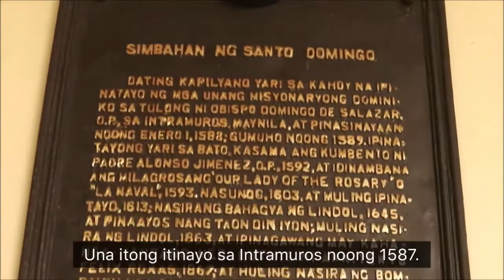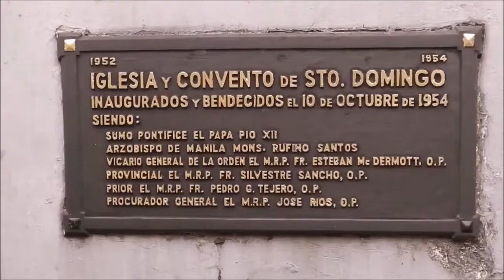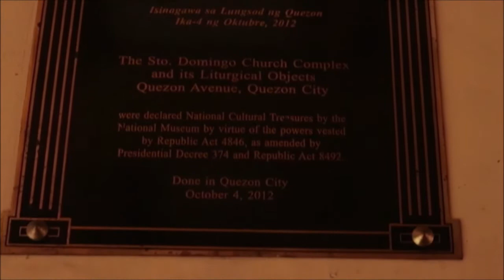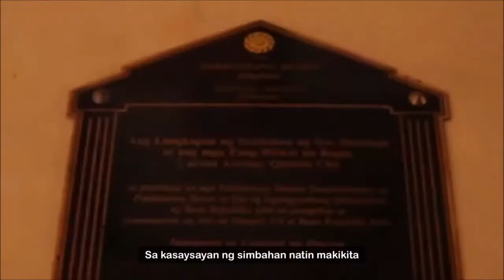Santo Domingo Church - Documentary in History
Final Output in History
UST-AMV

1A11
Group 5
Bautista, Kristina
Bristol, Belle
Caliwag, Samantha
Coral, James
Urbi, Kaila